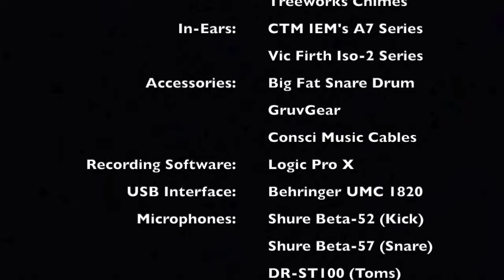Keep Yourselves (Drum Cover) - Scripture Memory Songs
Scripture Memory Songs cover from the Integrity Music album: Building Your Faith

Soloist:
Lisa Bevill

Musicians:
John Hammond - Drums & Percussion
Mike Haynes - Trumpet
Tom Hemby - Guitar
Dann Huff - Guitar
Phil Kristianson - Keyboards
Sam Levine - Saxophones
Blair Masters - Keyboards & Programming
Chris McDonald - Trombone
Jerry McPherson - Guitars
Craig Nelson - Bass
Gary Prim - Keyboards
Scott Sanders - Steel Guitar
George Tidwell - Trumpet
Bruce Watkins - Guitars

Strings:
The “A” Strings
Nashville, TN

Background Vocalists:
Lisa Bevill, Lisa Glasgow, Mark Ivey, Gary Janney, Tom Lane, Steven V. Taylor

                             Gear:
Snares: Vertical Drum Co. Copper Snare
Cymbals: Diril Cymbals
                  Sabian Cymbals
Drumheads: Evans Drumheads
Drumsticks: ProMark Rebound 5A Long
Percussion: LP Percussion
                      Meinl Percussion
                      Rhythm Tech Percussion
                      Treeworks Chimes
Accessories: Big Fat Snare Drum
                        GruvGear
Recording Software: Logic Pro X
USB Interface: Behringer U-Phoria UMC 1820
Microphones: Shure Beta-52 (Kick)